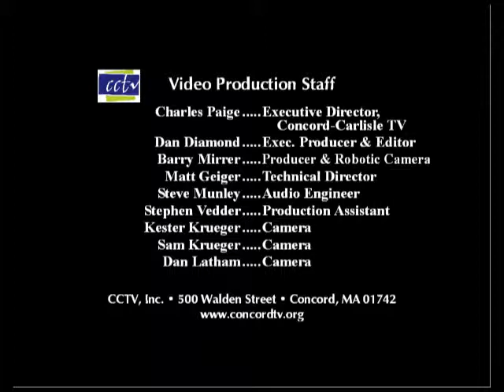Concord Band - Stephen Foster Revisited - Bill Holcombe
Performed under Music Director James O'Dell with the Back Bay Saxophone
Quartet, at the Winter Concert of the Band's 51st Season - March 6, 2010.